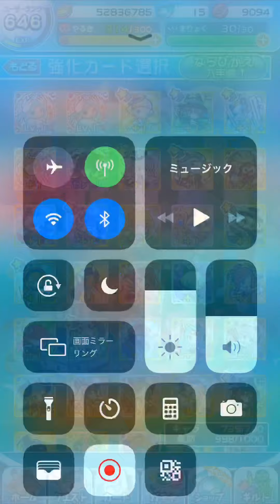ぷよクエはばたくミノアたん7進化回